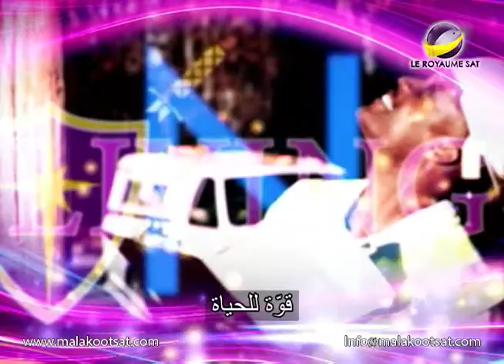AMS PFL TDS 0004 NTVENG ARAST LOGO